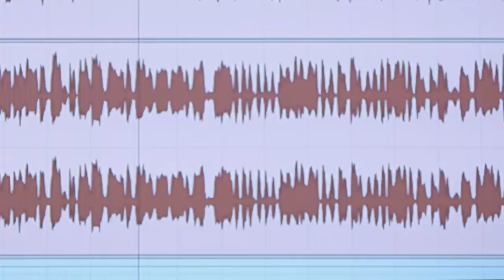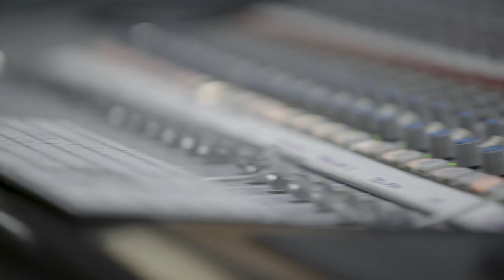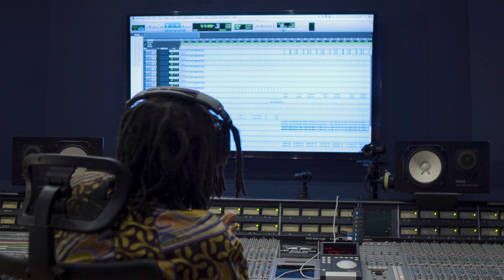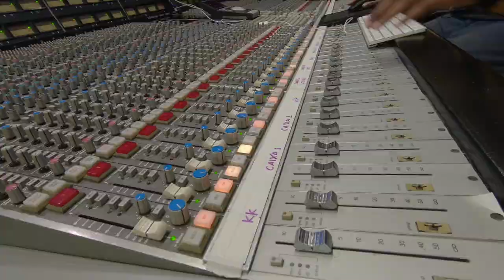Rincon Sapiência breaks down “Ponta de Lança - Verso Livre” | Red Bull Music Academy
Veteran Brazilian rapper and poet Rincon Sapiência sits at the mixing desk of the Red Bull Music Studio in São Paulo to reveal how he created his hugely popular 2016 single “Ponta de Lança – Verso Livre,” a trap-meets-baile funk freestyle track that cemented Sapiência as one of the most essential rap artists in Brazil today.

Channel-by-Channel is a series by Red Bull Music Academy where artists, bands and producers give an intimate look at a key track from their repertoire, showing how it came to be and evolved channel by channel. This isn’t just a technical breakdown: It’s the stories behind the songs you love by those who made it happen.

Red Bull Music Academy is the educational pillar of the Red Bull Music program. It is a global institution that for 20 years has been committed to fostering creativity in music by collaborating with those who are shaping our musical landscape and creating spaces for music makers to learn and immerse themselves.